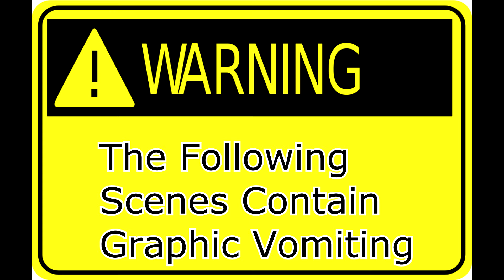I EAT A JAR OF VEGEMITE AS BIG AS MY GF'S HEAD IN 3 MINS!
Brian eats an entire 600g of Vegemite in 3 minutes!
Warning: Video does contains vomit